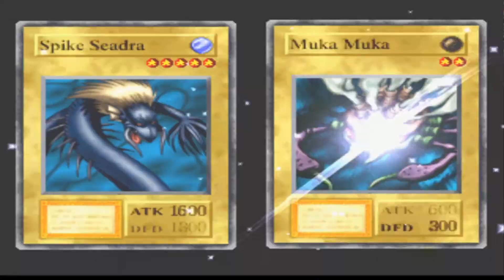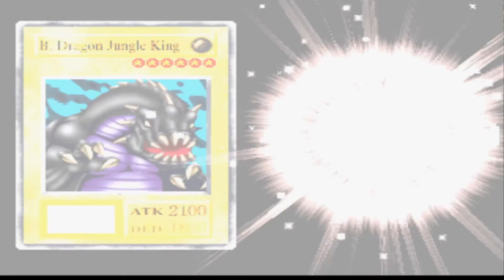Yu-Gi-Oh! Forbidden Memories - Yugi vs Shadi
After facing the notorious Bandith Keith, it's time for Yugi to face Shadi.